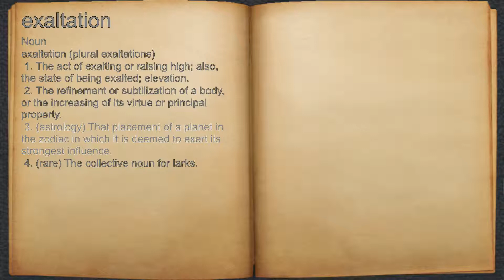What does exaltation mean?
A spoken definition of exaltation.

Intro Sound:
Typewriter - Tamskp